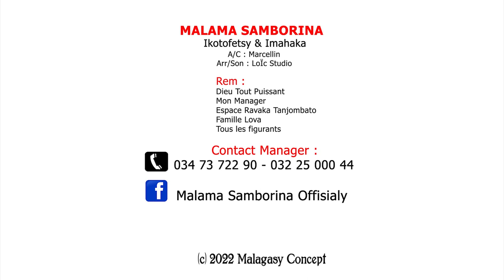Malama Samborina - kotofetsy sy imahaka | MUSIC COULEUR TROPICAL | CLIP 2022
Nouveauté Clip gasy 2022
Clip Madagascar
Music couleur tropical
Hira Malagasy
Clip gasy 2022
Clip Gasy
Malama Samborina - kotofetsy sy  imahaka
Malama Samborina
kotofetsy sy  imahaka